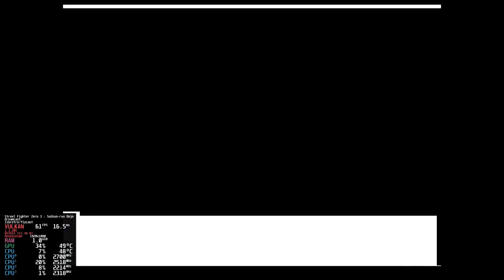Zotac EN970 + Batocera + SFA 3 for Matching Service - Melhor de 10: Birdie VS Ken - Round 2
Este jogo funciona tão bem, a imagem é tão boa e o input é perfeito, que vamos a mais uma melhor de 10, fight!!!